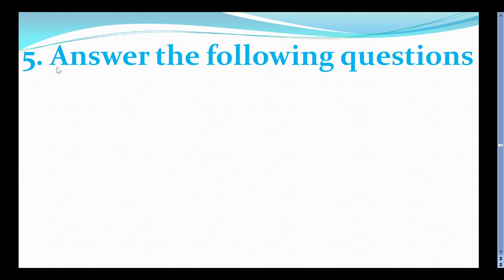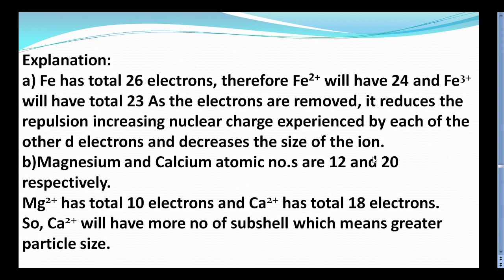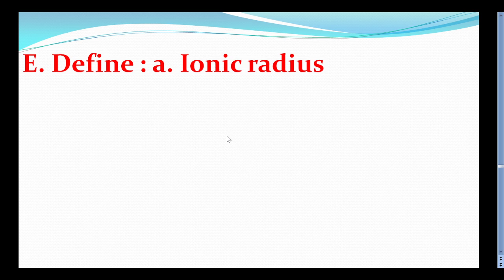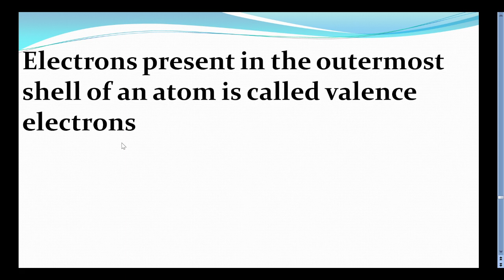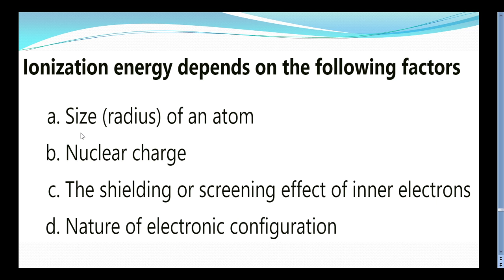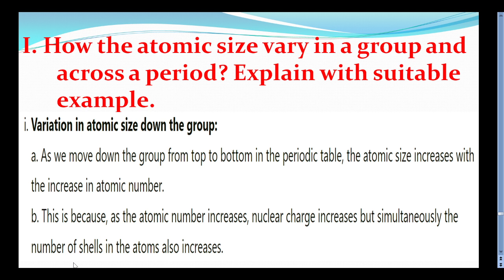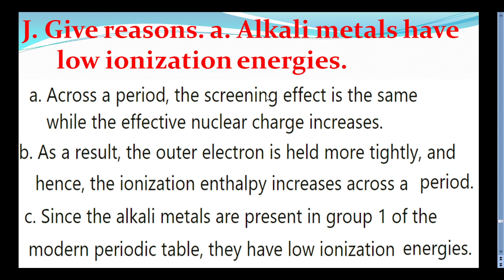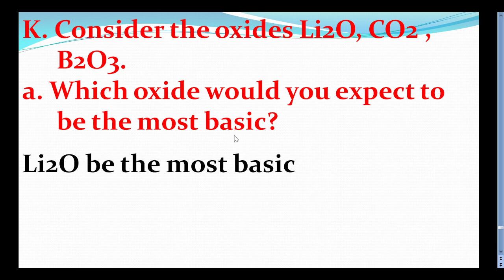For Exercise solving of Modern Periodic Table Question No. 5